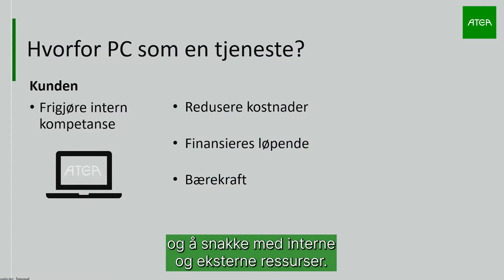En sommer i Atea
Sommerprosjekt i Atea